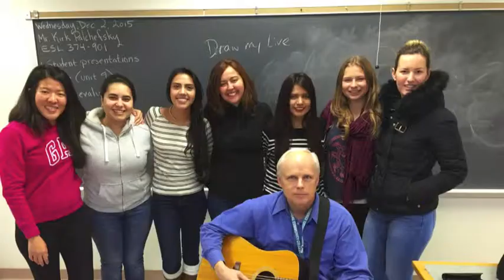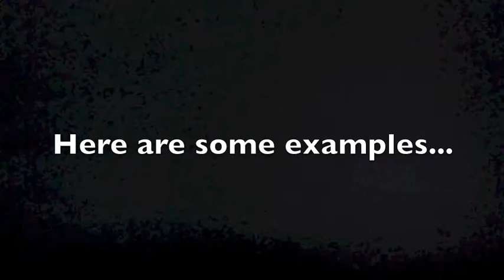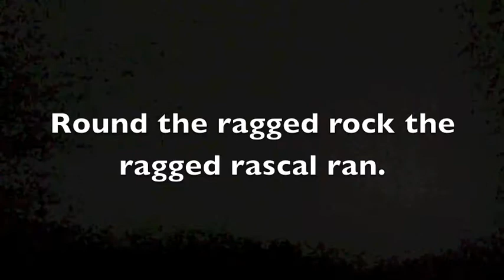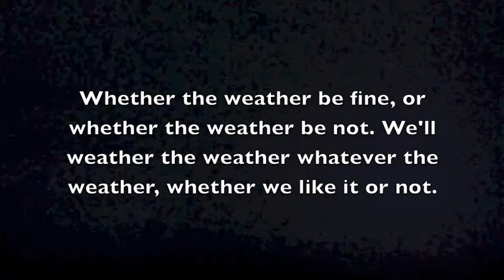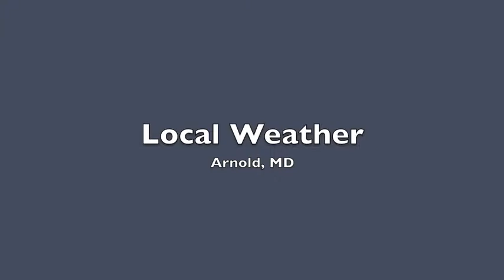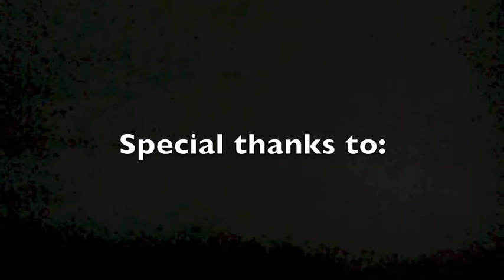ESL Today! Episode 48: Pronunciation tongue twisters, Health & Weather (Beginning)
Health tips & Information funny outtakes